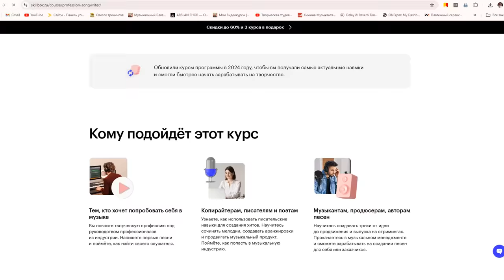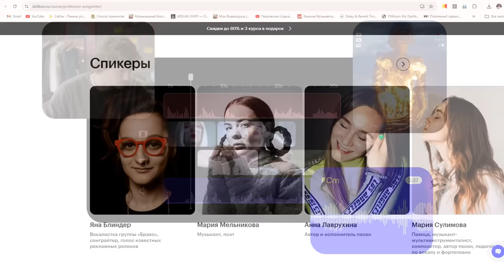БАЯНИСТ разносит ЗАПАД своей МУЗЫКОЙ | Реакция ИНОСТРАНЦЕВ в ЧАТ РУЛЕТКЕ@musicianshut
Зарегистрируйся на курс Skillbox со скидкой до 60% и получи 3 курса в подарок

В этом видео: Баянист из России разносит запад своей музыкой. Реакция иностранцев в чатрулетке на вокал и музыку. Узнаем, что думают иностранцы о России и русском языке? Посмотрим реакцию Бельгии, Италии, Греции и Индонезии

Реклама. ООО "СКИЛБОКС" erid=2VtzqvyBCTX